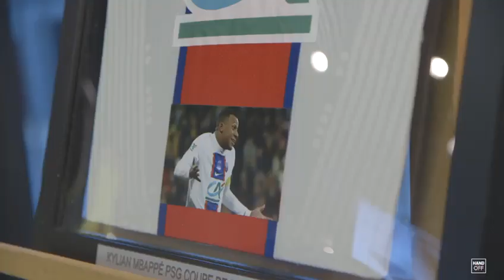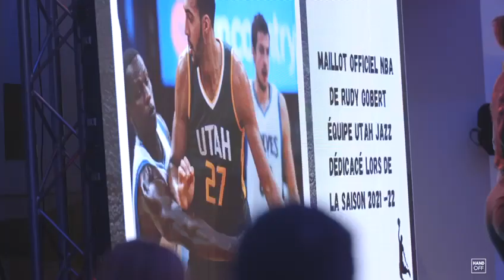Gala caritatif Handoff 2023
Retour en image sur la première du Gala Caritatif handoff ! Vous étiez 200 au Boulevard des Légendes FC Metz Stadium.
Merci pour votre générosité lors de la vente aux enchères pour l'association CYPHA!
Des sourires, des échanges, des moments magiques partagés. qui ont fait de cette première une réussite!
Profitez de la vidéo souvenir de la soirée, réalisée par le talentueux COM1SPORT!
Florent Pietrus Dorothée KESSLER Mamedy Diawara